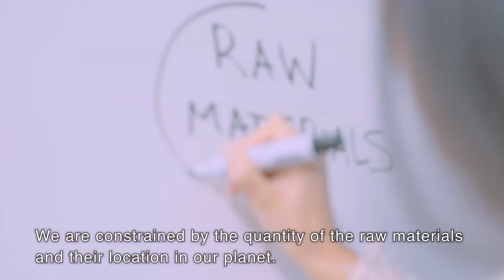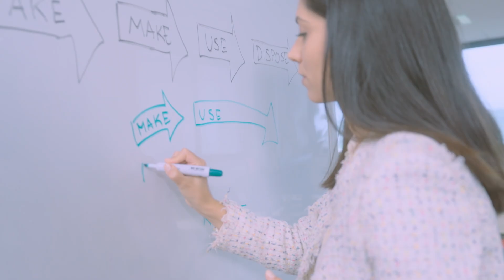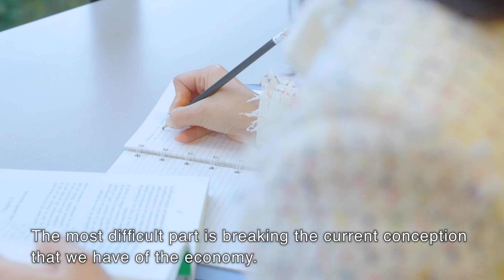The People of Hitachi: An Engineer aiming to realize a Circular Economy - Hitachi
The concept of a "circular economy" aims to realize a sustainable society. The Hitachi Group is conducting research and development in order to make this waste-eliminating, resource-cycling economic system a reality. Cristina Vera, a research engineer taking a practical approach to advancing research at the R&D Center of Hitachi Europe, shared her thoughts on the project.